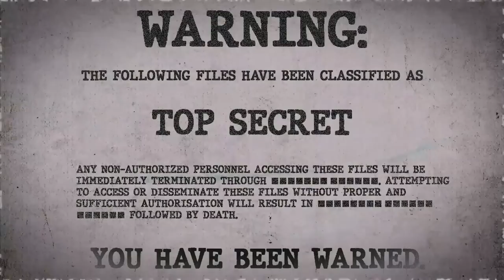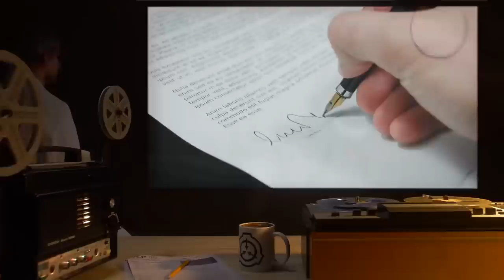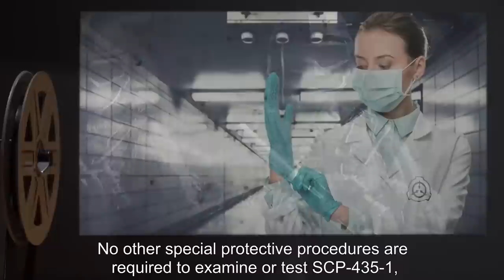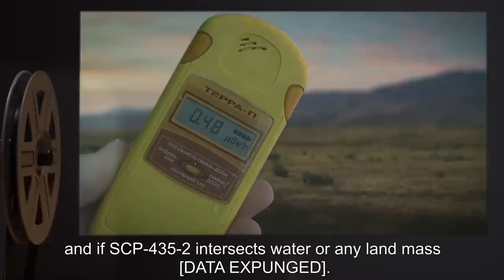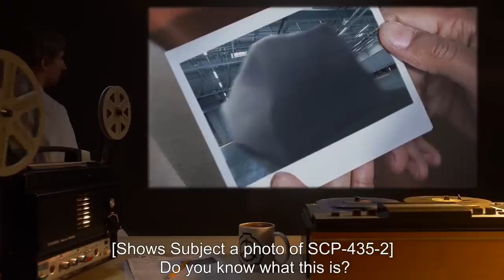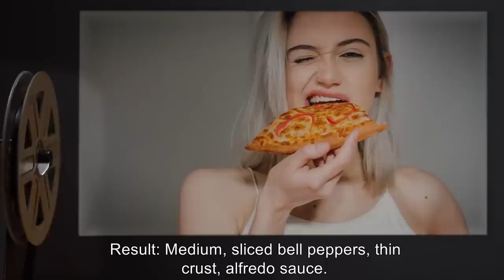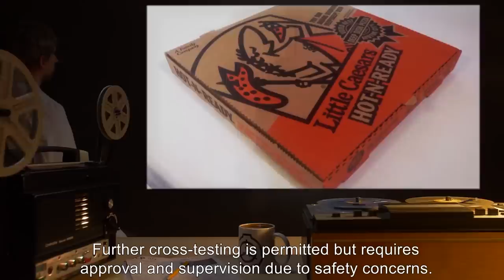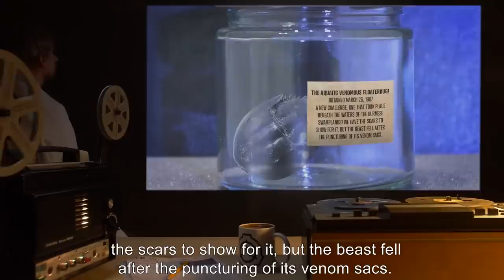Indestructible SCP Anomalies (SCP Orientation Compilation)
This is a selection of some of the Most Mysterious Historical SCP Anomalies kept in containment by the SCP Foundation.

In this compilation you will see the following SCPs:

00:00:00 SCP-430 is a Euclid Class entity also known as A Peasant's Punishment
00:10:21 SCP-435 is a Keter Class entity also known as He-Who-Made-Dark
00:22:40 SCP-458 is a Euclid Class entity also known as The Never-Ending Pizza Box
00:32:11 SCP-555 is a Euclid Class entity also known as Corpse Magnet